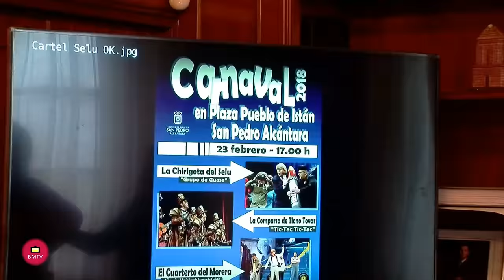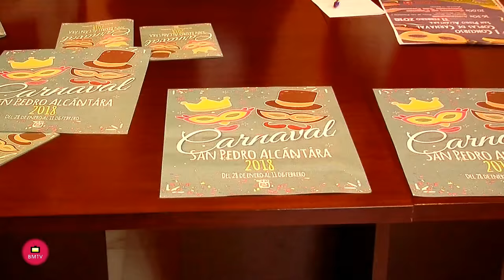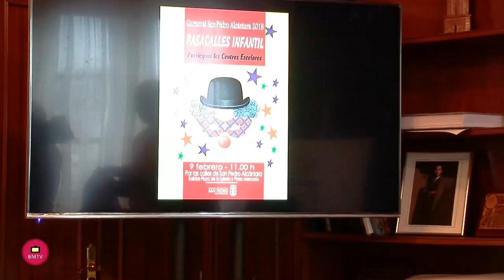San Pedro Alcántara celebrará el Carnaval desde este viernes, 2 de febrero, hasta el próximo día 23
San Pedro Alcántara celebrará el Carnaval desde este viernes, 2 de febrero, hasta el próximo día 23, con la programación de una decena de actividades. El teniente de alcalde sampedreño, Rafael Piña, acompañado por la asesora responsable de Fiestas de la Tenencia, María Guerra, y la responsable de Cultura en San Pedro, Gema Midón, ha señalado hoy que “dentro de nuestras competencias, cada año intentamos ser más ambiciosos y ganar en cantidad y calidad de nuestros eventos”.

         “En esta línea se enmarca el programa del Carnaval de San Pedro Alcántara de este año”, ha asegurado Piña, quien ha animado a vecinos y visitantes a participar en sus diferentes actividades. El teniente de alcalde ha destacado que en esta edición “contamos con la primera chirigota sampedreña y se han recuperado tradiciones como los pasacalles infantiles”.

         Por su parte, María Guerra ha desgranado que el programa comenzará este viernes y sábado con varios talleres de carnaval que se ubicarán en el parque infantil de calle Potera, en la plaza Juan Macías, el bulevar de Fuente Nueva y Pablo Picasso (día 2 de febrero) y en las plazas del Mercado, Libertad, Pueblo Istán y calle Marqués del Duero (día 3). En estos emplazamientos se ubicará una casita donde los más pequeños podrán fabricar, junto a monitores especializados, disfraces con diversos elementos de papelería, además de caretas de papel y goma eva.

         El programa continuará el miércoles, 7 de febrero, con el Concurso Infantil de Chirigotas en la carpa municipal, y el viernes, día 9, con el Pasacalles del Humor Infantil, en el que está prevista la participación de 1.500 escolares de centros educativos de San Pedro. Esa misma jornada tendrá lugar una Fiesta Infantil de Carnaval en la plaza de la Iglesia, que contará con un concurso de disfraces que premiará las categorías de individual, parejas y grupos. Las inscripciones se realizarán una hora antes del inicio y se amenizará con grupos de animación, castillos hinchables y pintacaras.

         Uno de los días grandes del Carnaval sampedreño será el 10 de febrero con el Desfile del Humor que comenzará en la calle Vega del Mar y finalizará en la plaza de la Iglesia. Durante el recorrido, un jurado elegirá la mejor carroza y los mejores disfraces de adultos en categorías individual, parejas y grupos. La inscripción para el concurso de disfraces se deberá realizar una hora antes del inicio mientras que para el de carrozas será necesario realizarla por Registro de Entrada. La jornada finalizará con el espectáculo, a las 21.30 horas, en la plaza de la Iglesia, de ‘El último Duelo’, de El Comandante Lara y Toni Rodríguez.

         Por su parte, la responsable de Cultura ha destacado la organización por primera vez del Concurso de Coplas Callejeras de San Pedro Alcántara, una actividad en la que colabora la Asociación Carnavalesca sampedreña, y que se desarrollará, el 11 de febrero, en cuatro ubicaciones: Plaza de los Pajaritos, Pasaje de Robledano y calle Marqués del Duero (en zona de Las Palmeras y de La Caixa). Las actividades concluirán el día 23, en la plaza de Istán, con las actuaciones de las siguientes agrupaciones de Carnaval: La chirigota del Selu ‘Grupo de Guasa’; la comparsa de Tino Tovar ‘Tic-tac, tic-tac’, y el cuarteto del Morera ‘El equipo A minúscula (Comandante Caleti)’. La entrada será gratuita.